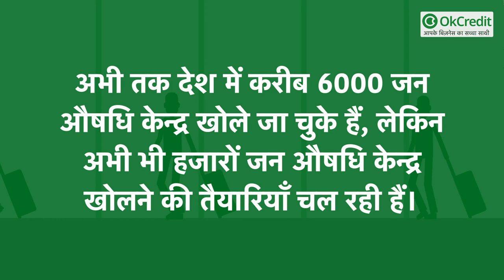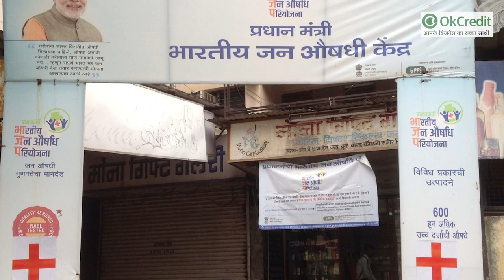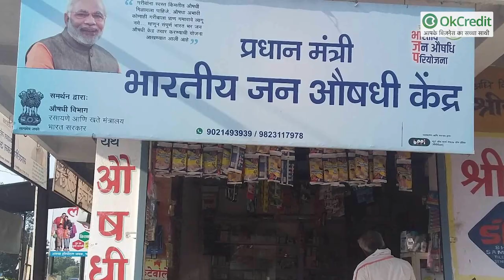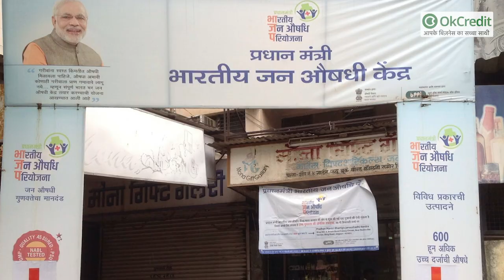Job छोड़कर करना चाहते हैं खुद का Business, तो करें यह काम | OkCredit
यदि आप जॉब छोड़कर खुद का बिज़नेस करना चाहते हैं तो हम आपको एक बेहतरीन आइडिया बताने जा रहे हैं इस वीडियो के माध्यम से, जिसमें आप सरकार की मदद से अपना बिज़नेस शुरू कर सकते हैं साथ में हर महीने कम से कम 10,000 कमा सकते हैं। यह बिज़नेस आपके सेल्स टैलेंट पर भी निर्भर करता है कि आप कितनी अच्छी तरह से सेल्स बढ़ाते हैं।

जनऔषधि केंद्र ?

जनऔषधि केंद्र कैसे खोलें इसके बारे में विस्तार से आप जान सकते हैं इस लिंक पर क्लिक कर के:

आपकी सुविधा के लिए इस वीडियो का लिंक हम डिस्क्रिप्शन बॉक्स में दे रहे हैं आप डिस्क्रिप्शन बॉक्स में जाकर इस वीडियो के लिंक पर क्लिक करके जनऔषधि केंद्र के बारे में विस्तार से जानकारी प्राप्त कर सकते हैं।

हालाँकि हम यहाँ भी आपको बता रहे हैं कि कैसे आप जनऔषधि केंद्र बिज़नेस को शुरू कर सकते हैं वो भी सरकार की मदद से।

जनऔषधि केंद्र  कैसे खोलें :

प्रधानमंत्री की महत्वाकांक्षी योजनाओं में से एक है 'प्रधानमंत्री जन औषधि योजना'। प्रधानमंत्री जन औषधि योजना का मकसद लोगों को सस्ती कीमत पर दवा उपलब्ध कराना है। 'प्रधानमंत्री जन औषधि योजना' के तहत जन औषधि केंद्र खोलने में सरकार की तरफ से लोगों को करीब 2.5 लाख रुपये का अनुदान दिया जा रहा है। अभी तक देश में करीब 6000 जन औषधि केन्द्र खोले जा चुके हैं, लेकिन अभी भी हजारों जन औषधि केन्द्र खोलने की तैयारियाँ चल रही हैं। ऐसे में यदि आप भी अपने शहर में जन औषधि केंद्र खोलना चाहते हैं तो आपके पास सुनहरा मौक़ा है। जन औषधि केन्द्र खोलने की प्रक्रिया काफी आसान है। आप ऑनलाइन भी इसके लिए अप्लाई कर सकते हैं। साथ ही इसमें ज़्यादा खर्च भी नहीं आएगा, बल्कि सरकार आपको धीरे धीरे रिटर्न भी कर देगी जो भी आप खर्च करेंगे। कम खर्च में यदि आप अधिक मुनाफ़ा वाला बिज़नेस ढूँढ रहे हैं तो यह बिज़नेस आपके लिए एक दम परफ़ेक्ट है। इस बिज़नेस में अच्छा कमीशन मिलने से हर माह मोटी कमाई भी होती है।

Job छोड़कर करना चाहते हैं खुद का Business, तो करें यह काम!

how to open jan aushadhi store in hindi,jan aushadhi registration,contact details of jan aushadhi stores,how to open generic medicine store,jan aushadhi scheme,jan aushadhi kendra kaise khole,jan aushadhi kendra open karne ke process,pradhan mantri bhartiya jan aushadhi kendra,medical business ideas,business ideas in hindi,जन औषधि केंद्र,jan aushadhi store application form online,jan aushadhi application form,jan aushadhi kendra ke baare mein jankari